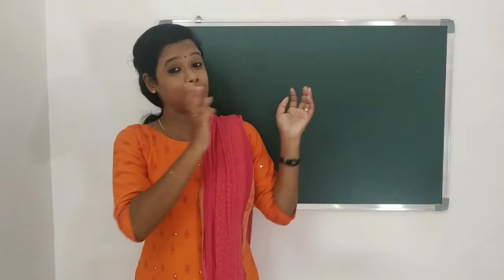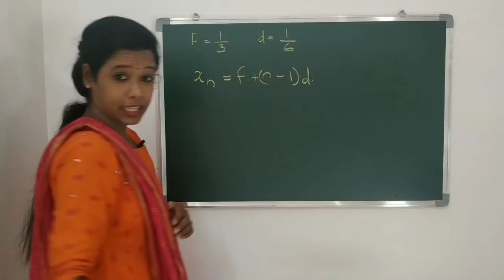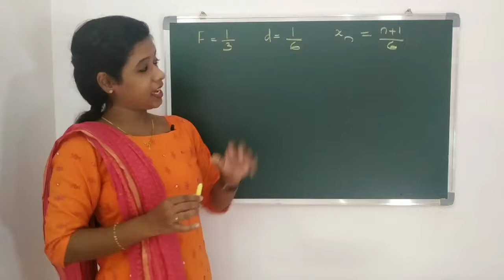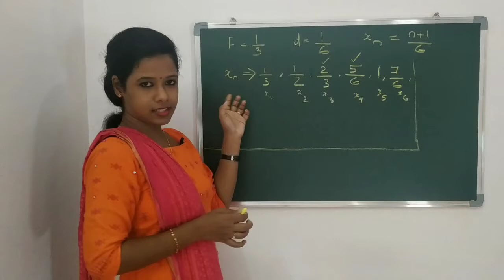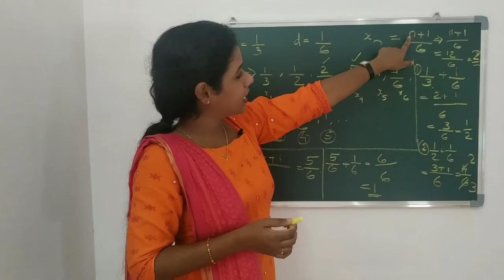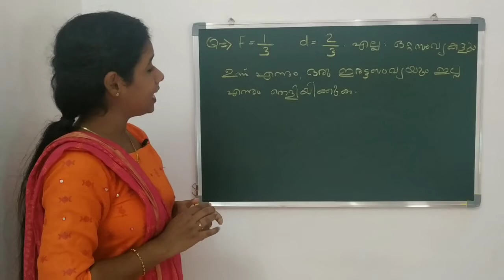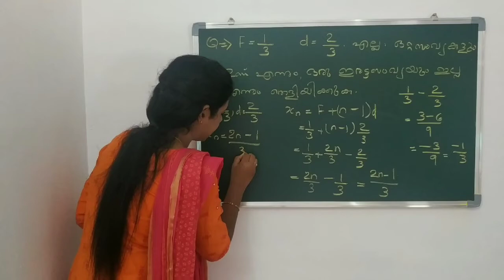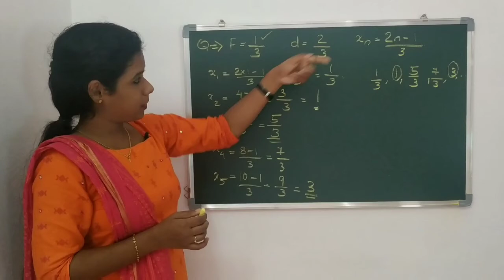സമാന്തരശ്രേണികളുടെ ചോദ്യോത്തരങ്ങൾ | Arithmetic Sequence Q & A| Class 10 Mathematics | Bellbaby's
സമാന്തരശ്രേണികളുടെ അല്പം ചോദ്യോത്തരങ്ങളാണ് നമ്മൾ ഇന്ന് പഠിക്കാൻ പോകുന്നത് . വളരെ എളുപ്പത്തിൽ പഠിക്കാം എന്നതാണ് പ്രത്യേകത